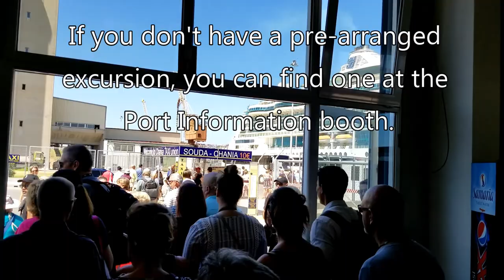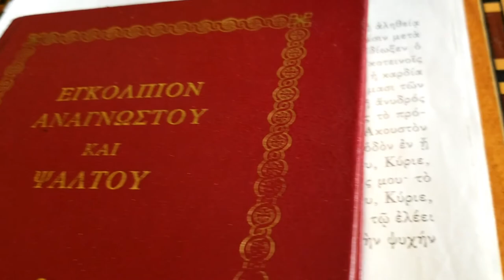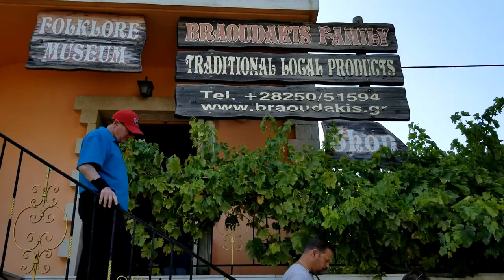Royal Caribbean Taste of Crete Excursion (IQ07 ) on the Jewel of the Seas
Taste of Crete excursion - IQ07
Jewel of the Seas
Taken September, 2019

"Journey to the countryside of Crete and gain a deeper appreciation of Cretan tradition and heritage. Enjoy a guided coach tour to a village that prides itself on a patriotic battle in 1896 that resulted in an end to Turkish domination. Stop at the nearby ruins of the Karidi Monastery, then continue to a local winery to enjoy the fruit of Crete's vines. End your tour with free time to roam Chania Town.

Highlights:
• Vamos: Explore a village founded by 8th century Arab pirates; see stunning arched ruins at an 8th- century monastery.
• Braoudakis Winery: Sample tantalizing local wine and discover warm Cretan hospitality at this family operation.
• Chania Town: Wander among shops, try the food, and enjoy Turkish and Venetian architecture, with 45 minutes free time."

Intro: Song Title (s): "Dance Of Lovers" by Jay Man - OurMusicBox